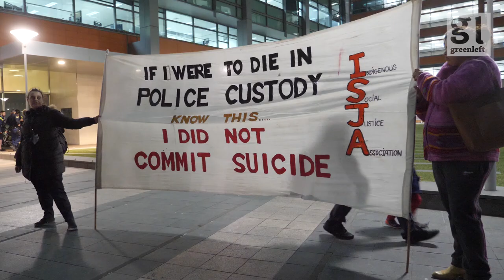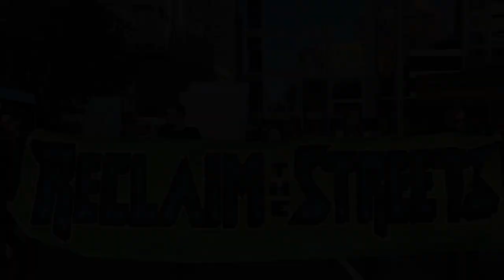5 years too long refugee rights rallies feature in this weeks Activist Report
The FiveYearsTooLong refugee rights rallies are featured in this week's Activist Report which also covers abortion rights, union activism, anti-facist protests, Aboriginal rights and more